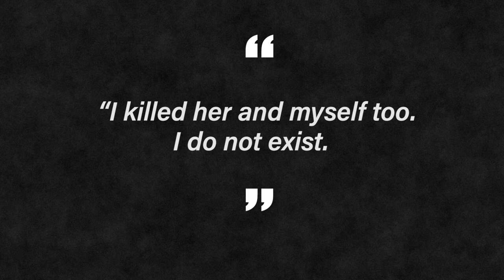Oleg Sokolov: The Worst Napoleon Complex Ever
If only he had just been short, like a normal angry man.